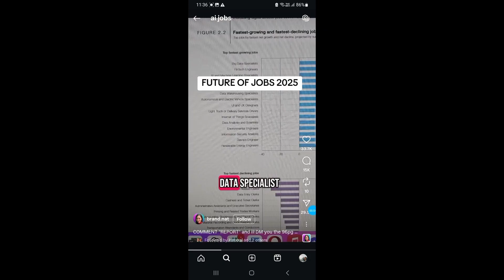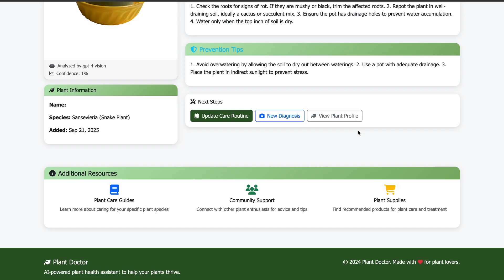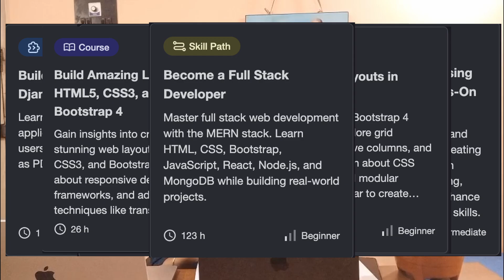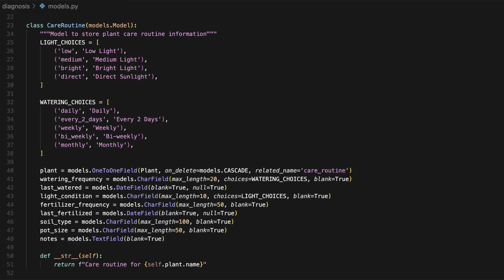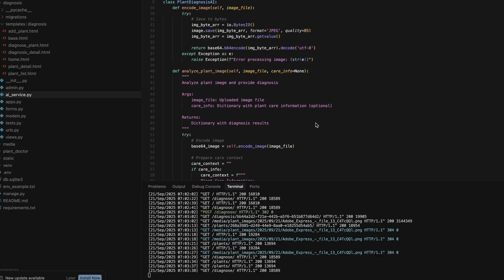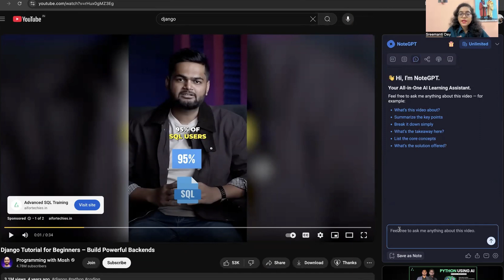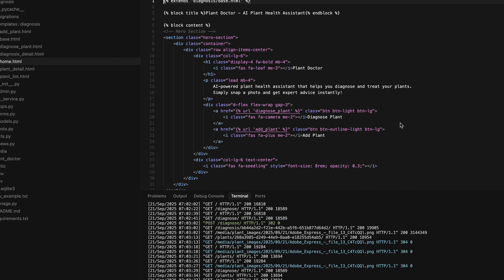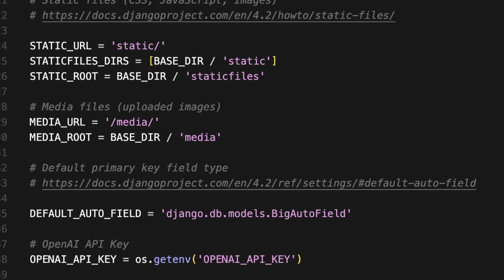How I Built A Machine Learning Project That Got Me Hired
Just a few years ago, I was 18 and applying to my first machine learning internship with zero experience, getting rejected left right and center. Now at 22, I’ve had multiple machine learning jobs, and earned more than I ever expected, all while still being in school. In this video, I’m breaking down exactly how I found real world machine learning projects and how I solved each of them.

I've shared 3 Amazing real world machine learning projects that will land interviews and machine learning and AI jobs. Plus a fun little surprise right at the end of the video.

👨‍💻 Coding Courses That Will ACTUALLY Get You Hired - From Zero To Mastery

📚 AI tool that will help you cover huge Youtube videos very fast, create mindmaps, podcasts, chat with videos, summarize, transcribe, create presentations all with one

❤️ Show support here, would mean the world to me!!!